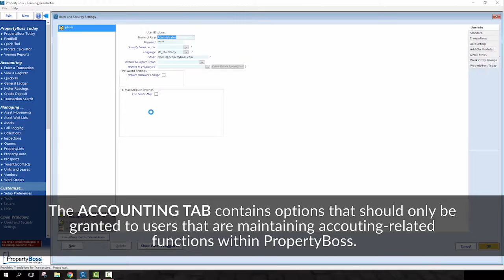Accounting Options - Tip Tuesday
Learn about Accounting Options in PropertyBoss.